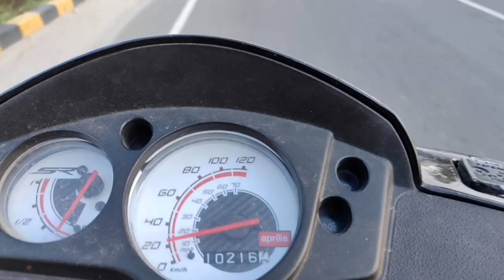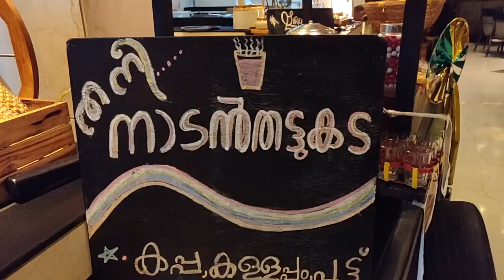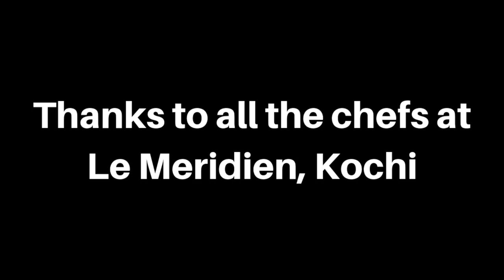FEELING HUNGRY? HERE'S A FEAST FOR YOU!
Hey lovely people! I'm back with yet another vlog. In this video it's all about food. This was based on an event at lemeridienkochi hotel called as streetfoodsaturday . Hope you'll enjoy this vlog. Please let me know your opinions in the comments. :)

Music Courtesy